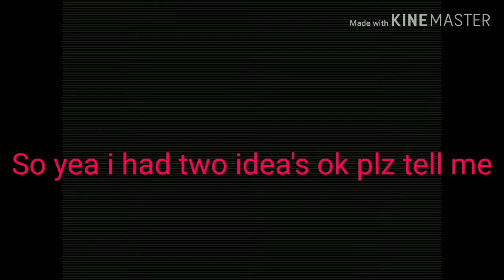Do you like the new me oc or the old me oc?